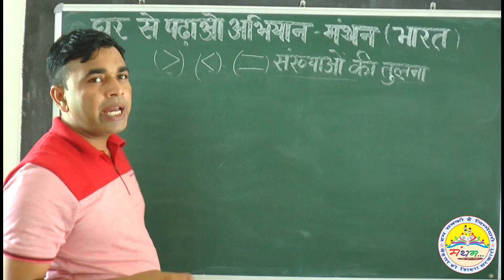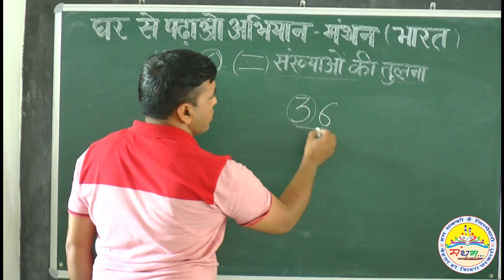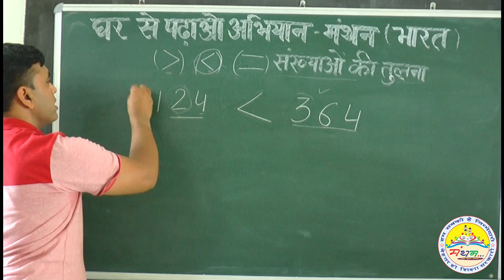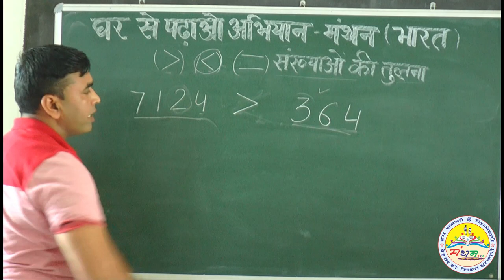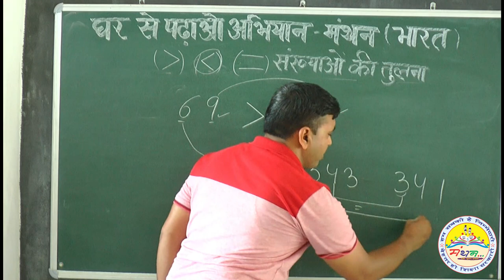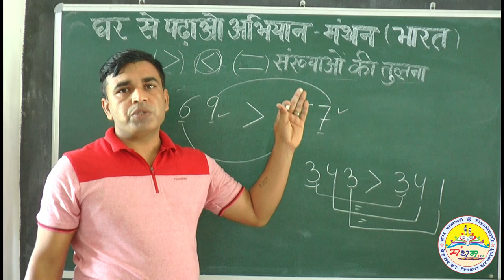संख्याओं की तुलना करना